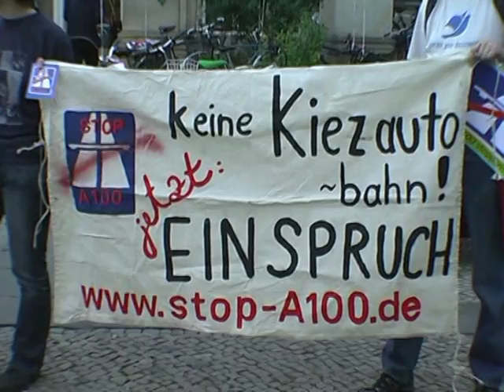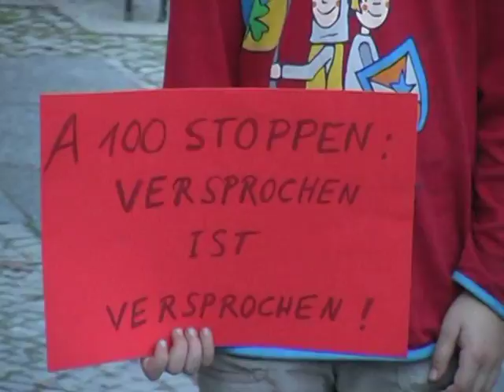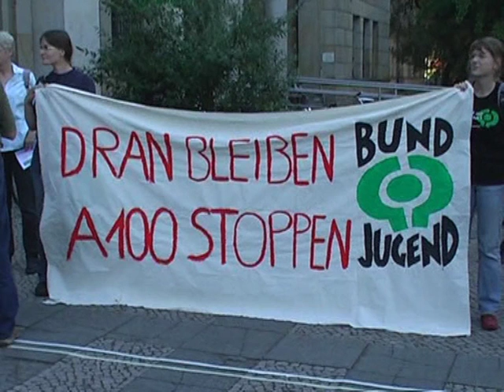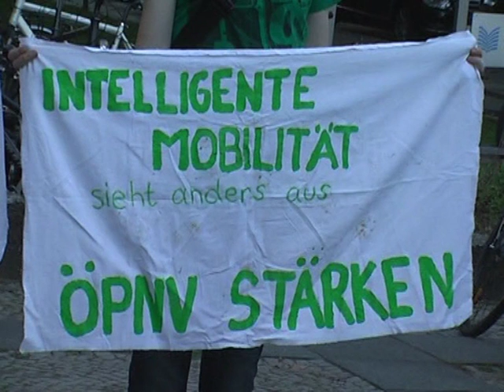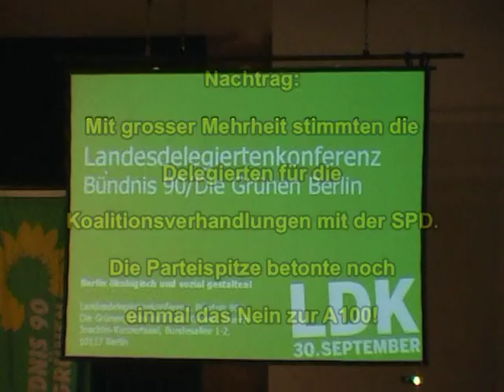Demo Ja zu Rot-Grün, nein zur A100! vor dem Günen-Parteitag am 30.9.2011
Am Freitag, 30.9.11 empfingen wir vor die UdK in der Bundesallee die Grünen mit einem A100-Stoppen-Spalier.

Im Konzertsaal der UdK fand die Landesdelegiertenkonferenz der Grünen statt, wo die Aufnahme von Koalitionsverhandlungen mit der SPD zu beschlossen werden sollte.

Wir haben sie an ihr Wahlversprechen erinnert, dass es mit den Grünen keine Verlängerung der A100 gibt.
Wir haben die A100 abgewählt. Wir fordern von einer rot-grünen Koalition eine nachhaltige, ökologische und menschengerechte Stadtentwicklung und Verkehrspolitik -- ohne den Ausbau der Stadtautobahn A100!

Mehr Infos:
Aktionsbündnis A100 stoppen!